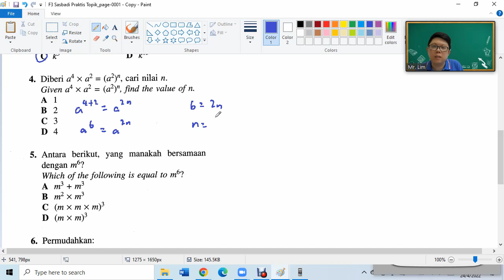F3 C1 Indices Sasbadi Praktis Topikal